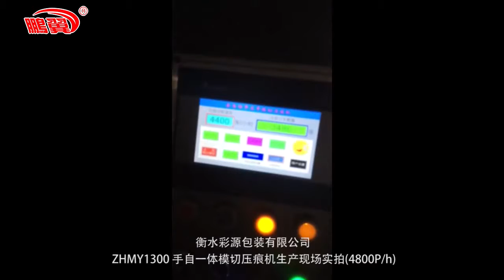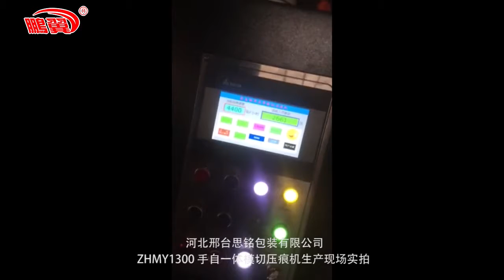Zhenhua 1300 Auto die cutter Airy0086 18031704183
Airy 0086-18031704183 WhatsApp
Manual and automatic die cutting and creasing machine is special equipment applying to die cutting of advanced high grade colorful boxes and cartons.